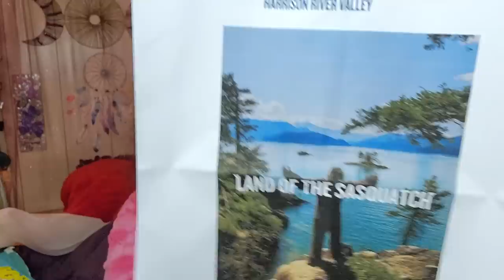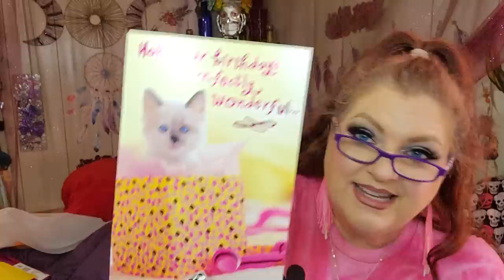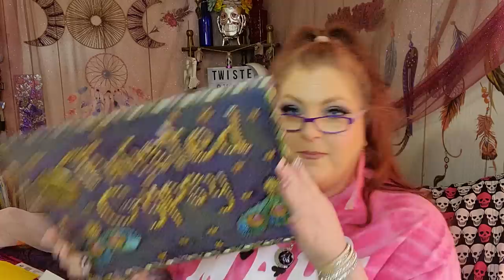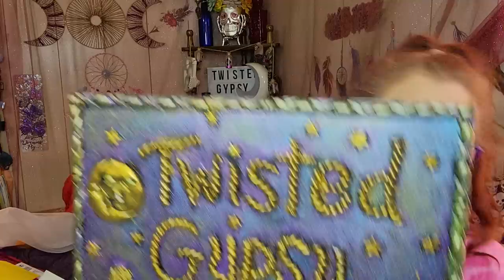BIRTHDAY GYPSY MAIL 💜💜💜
THANK YOU SO MUCH TO EVERYONE